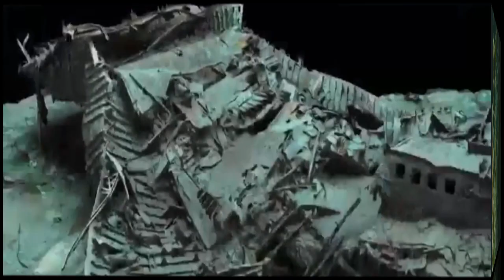Titanic tourist submersible live updates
Titanic tourist submersible live updates: OceanGate CEO piloting the vessel, which has less than 40 hours of oxygen left
The CEO of OceanGate Expeditions, Stockton Rush, was on board and piloting the missing submersible that vanished during a mission to explore the wreckage of the Titanic, the company said Tuesday.

There is less than 40 hours of oxygen supply left on the missing vessel, named Titan, which is carrying five people, a U.S. Coast Guard official said Tuesday as the search continues.